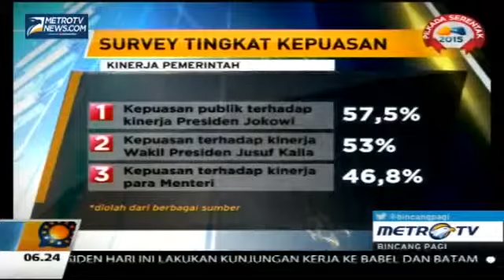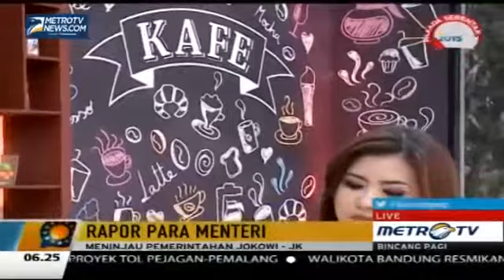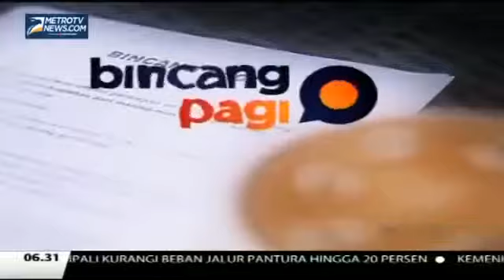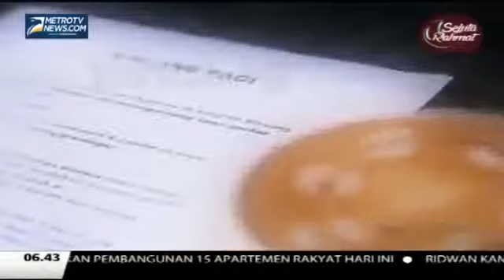Berita 27 Juni 2015 - VIDEO Setelah Dicekoki Minuman Oplosan, Siswi SMA Kelas II di Sumenep Diglir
Bunga (17), bukan nama sebenarnya, warga Desa Desa Gayam, Kecamatan Gayam, Pulau Sepudi, Sumenep, terpaksa kehilangan keperawanannya setelah diperkosa tiga orang temannya sendiri.
Siswi kelas III SMA Gayam ini digilir setelah sebelumnya dicekoki Minuman Keras (Miras) oplosan, Rabu (4/3/2015) malam.
Mereka kini diamankan sementara di Mapolsek Gayam, Pulau Sapudi untuk kemudian dilimpahkan ke Polres Sumenep.
Barang bukti yang berhasil diamankan beberapa botol Miras sisa dan celana dalam dan baju yang dipakai korban saat diperkosa.
Informasi yang dihimpun SURYA, kejadian itu bermula ketika tiga pemuda tersebut menggelar pesta Miras oplosan di sekitar Kantor PT Telkom yang terletak di Dusun Benasem, Desa Gayam, Kecamatan Gayam.
Diduga, pada saat pesta Miras jenis arak dicampur obat kuat, korban melintas dan kemudian diajak bergabung.